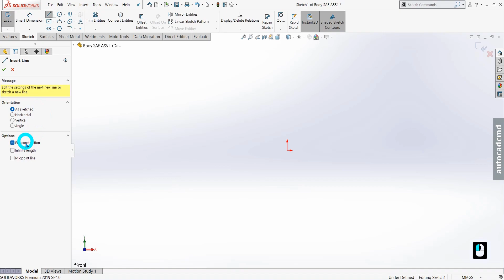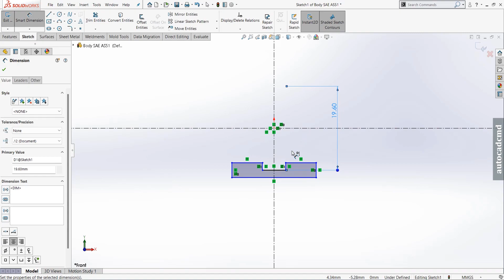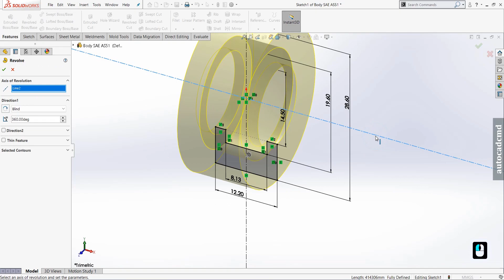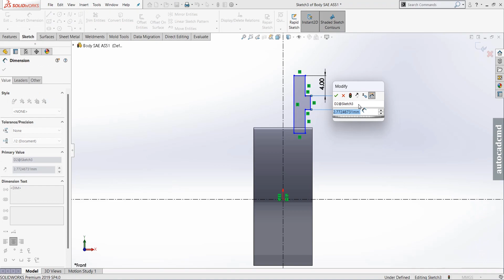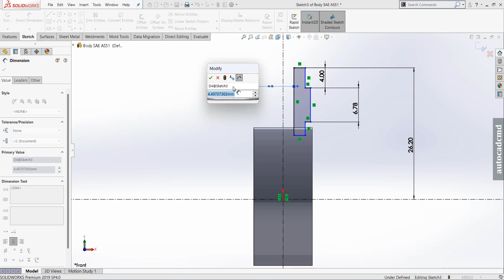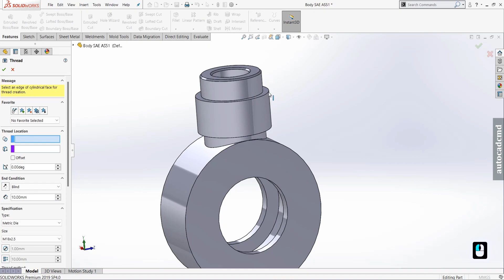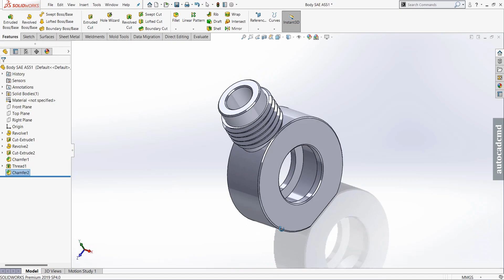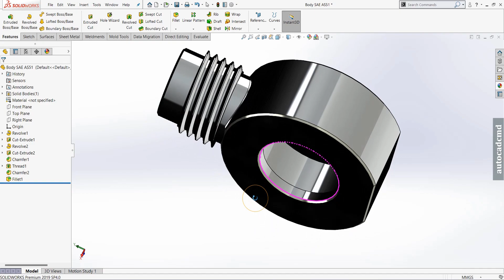Body SAE AS51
Hello Engineers! Today I’m going to show you how to make Plastic Lock  using Solidworks software. It's essential for every beginning stage design engineer to understand how to make Body SAE AS51  using Solidworks software.

Here's what you'll see in this video:

0:01 - intro